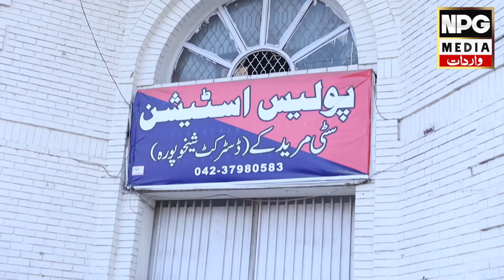Qayamat Ke Nishani | Bhabi Sy Na Jaiz Taluqat | NPG Wardaat | naya pakistan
Qayamat Ke Nishani | Bhabi Sy Na Jaiz Taluqat | NPG Wardaat
Road shows
Ayesha
Usman Ali Khan
Talha Naveed
Yasir Shamoon
NPG Media
NPG Stories
NPG Digital
Naya Pakistan Global
Pakistan
Viral Stories
Wardaat
Youtubers